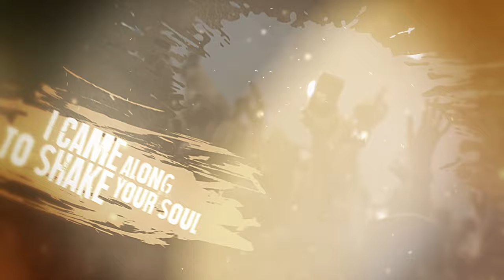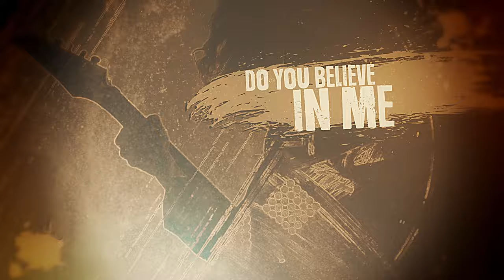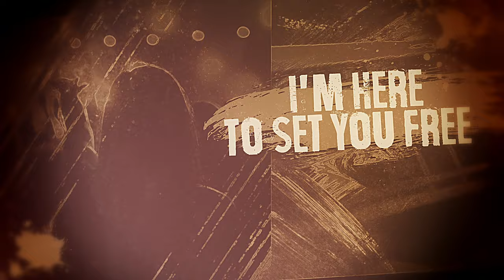CRYSTAL BALL - I Am Rock (Lyric Video)